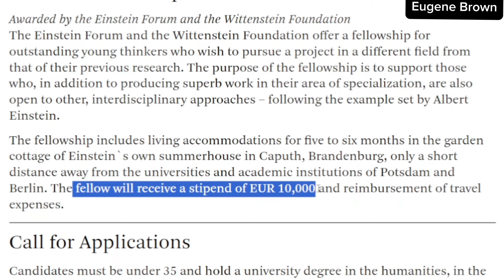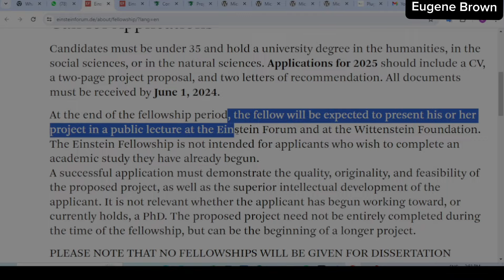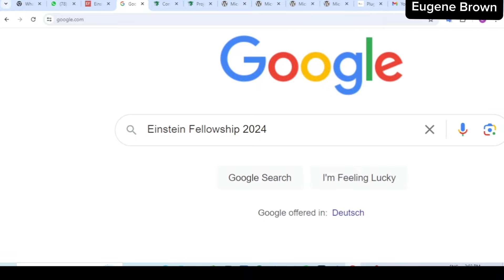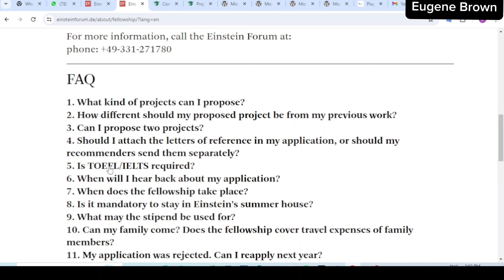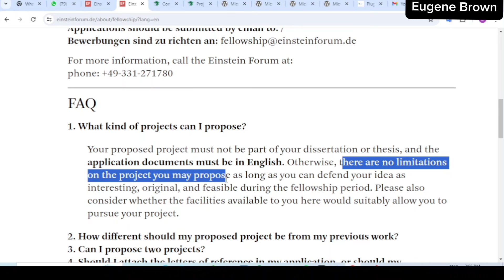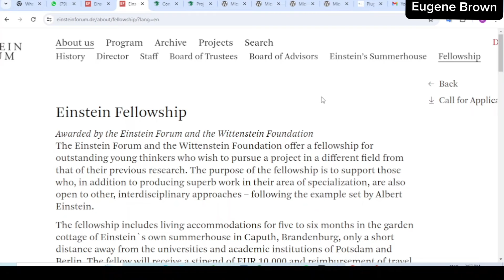Move to Germany in 2024 for a Fully Funded Einstein Fellowship.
KEYWORDS**
national university national university, financial aid, scholarship, financial support
international student, 529 plan, grants for college. study for free in Germany , fully funded scholarship in Germany 2024 Scholarship in Germany 2024 Scholarship in Australia for indian students Scholarship in Germany for international students